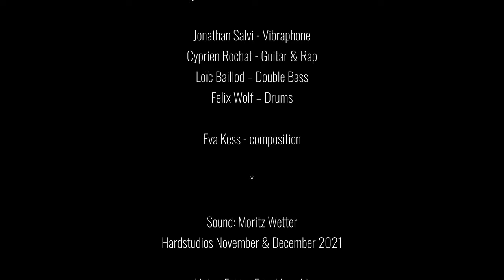Eva Kess "Inter-Musical Love Letter" - Waves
EVA KESS "INTER-MUSICAL LOVE LETTER"

a Co-Production with Radio SRF 2 Kultur

CD-Release Feburary 3rd 2022

Domenic Landolf - Tenor Saxophone & Alto Flute
Marco Karrer - Soprano & Alto Saxophon
Daniel Woodtli - Trompet & Flugelhorn
Felix Grandjean - Trompete & Flugelhorn
Julia Rüffert - Trombone

Mirjam Hässig - Voice

Vincent Brunel - Violin I
Susanna Andres - Violin II
Tatiana Zubova - Viola
Alejandro Olóriz Soria - Violoncello

Jonathan Salvi - Vibraphone
Cyprien Rochat - Guitar & Rap
Loïc Baillod – Double Bass
Felix Wolf – Drums

Eva Kess - composition

Sound: Moritz Wetter
Hardstudios November & December 2021

Video: Fabian Frischknecht
Label: UNIT Records